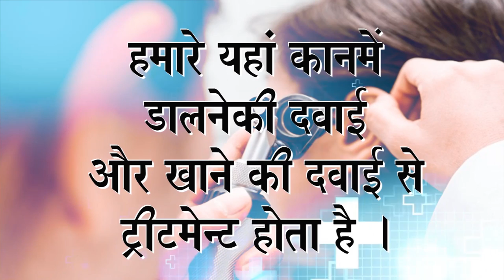Praveen Surana || Deaf Cure Center || Ahmedabad